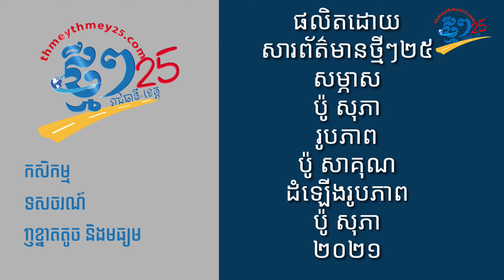«ដង្កោ» រុក្ខជាតិព្រៃមួយប្រភេទ មានផ្លែអាចបរិភោគបាន